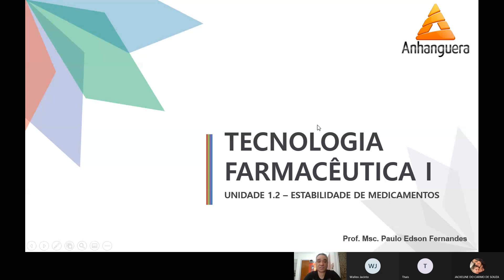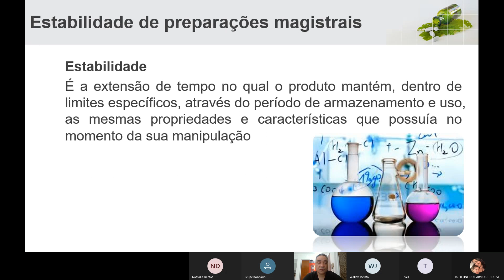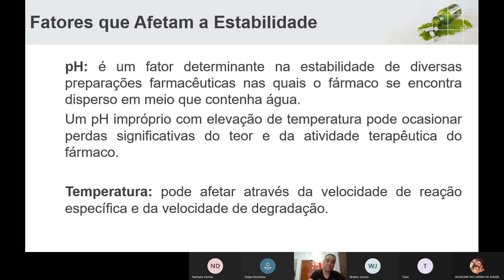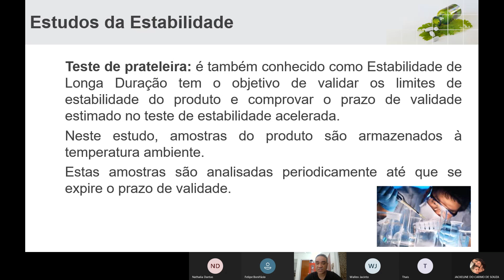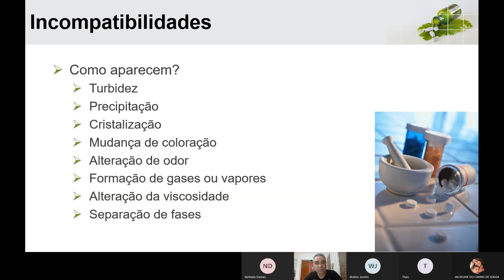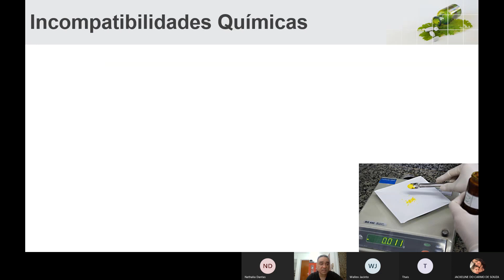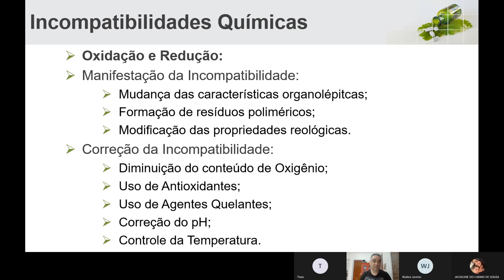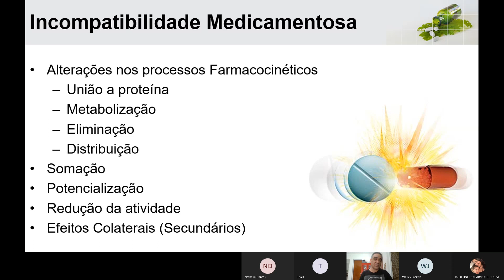Tecnologia Farmacêutica I U1S1 2 Estabilidade